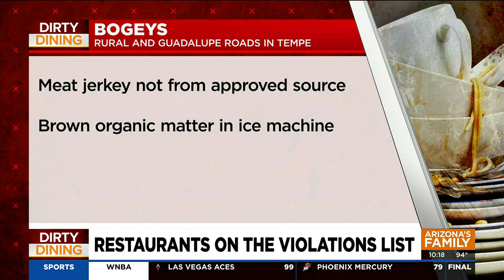Mold on fruit and meat among violations found at Phoenix area restaurants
Health inspectors found mold on meat and fruit and food out of temperature at several Valley eateries.